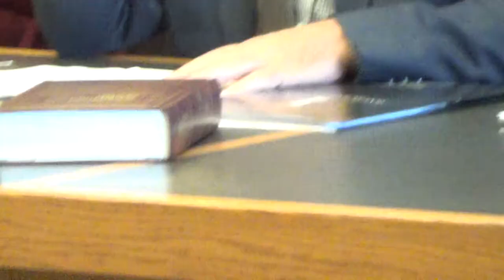2017 09 05 CJ Subcommittee Hearing 3/21